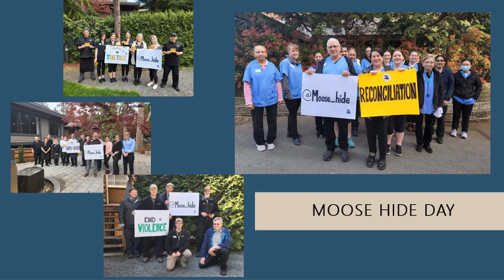BC Tourism & Hospitality Community Impact Award 2023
Tigh-Na-Mara Resort's Acceptance Speech for the BC Tourism & Hospitality Community Impact Award 2023 - held in Prince George March 2, 2023.